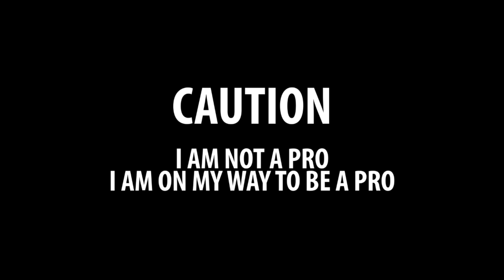Night Mode @CRASH 31 Kills and 12 Assist | COD Mobile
Tnx